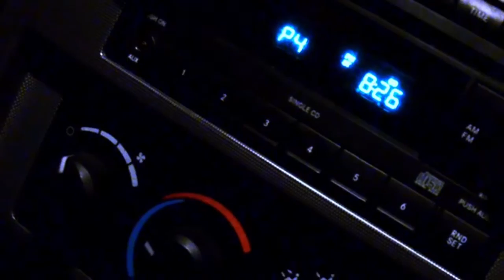Scream Machine Official Trailer